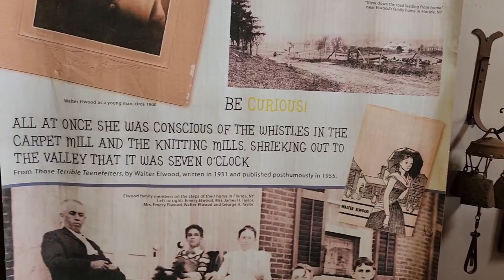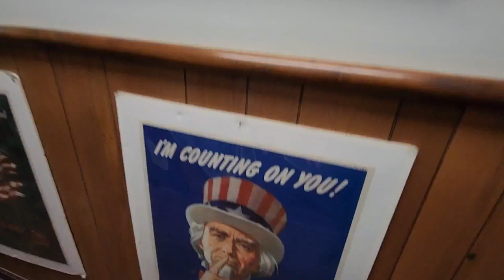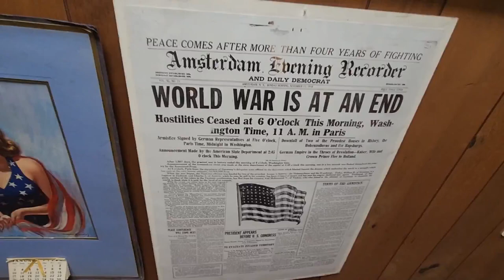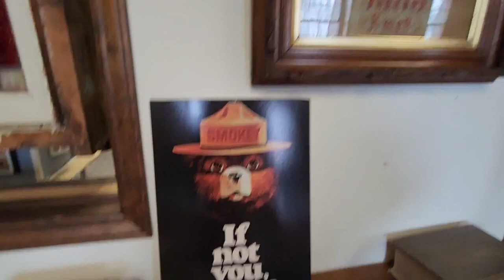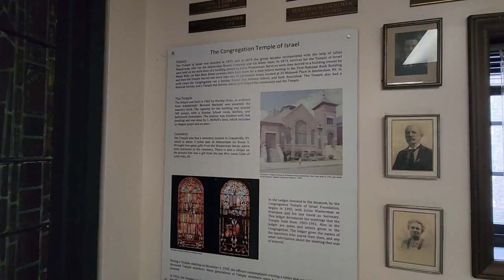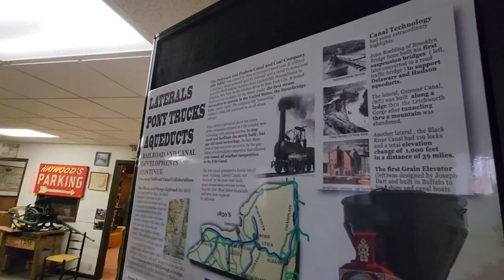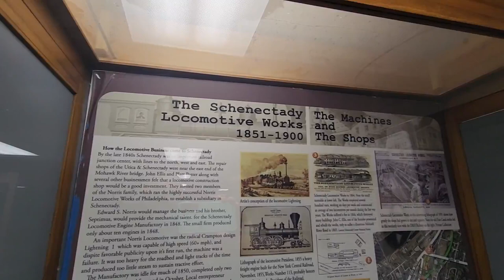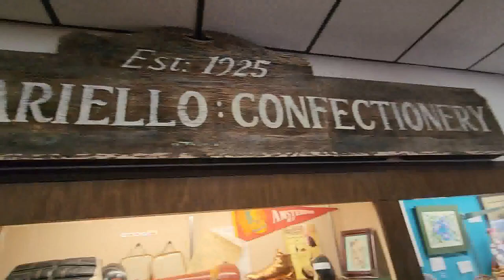Amsterdam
Amsterdam Alco Historical and technical society. Walter Elwood Museum of the Mohawk Valley. You could spend a summer backpacking through this place if you read every sign they have. So many local and world travelers artifacts. Great experience and the price of entry was free!